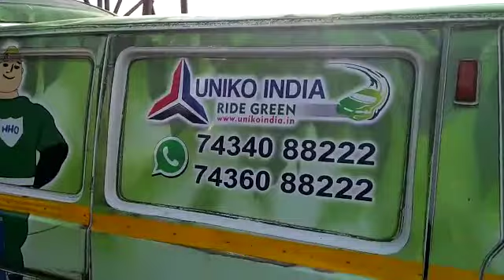HHO Engine Carbon Cleaning Service of Eicher in Navsari